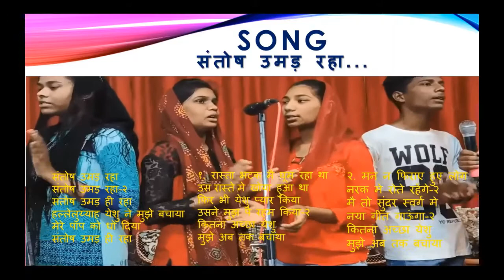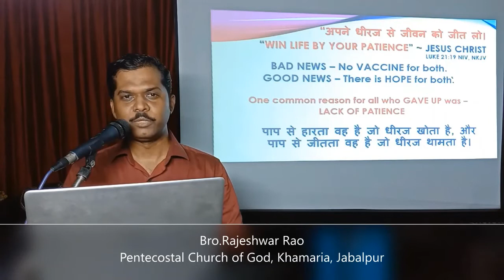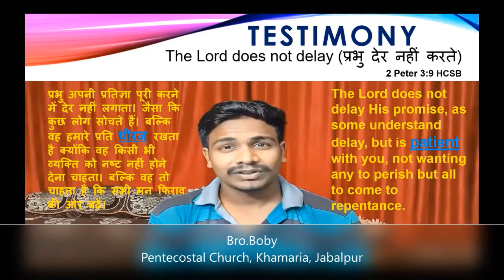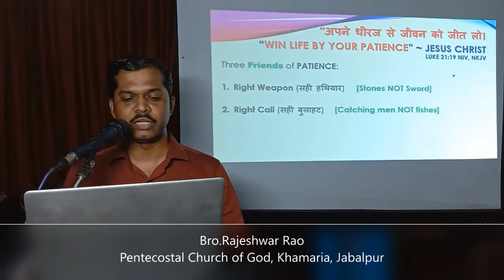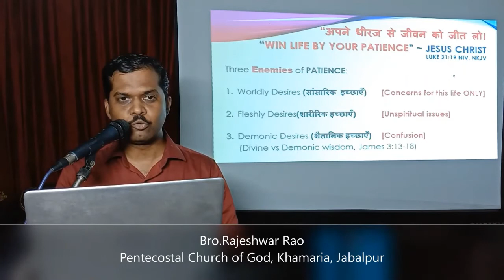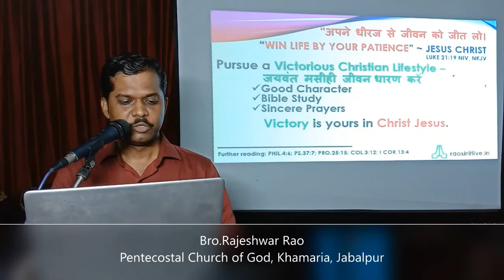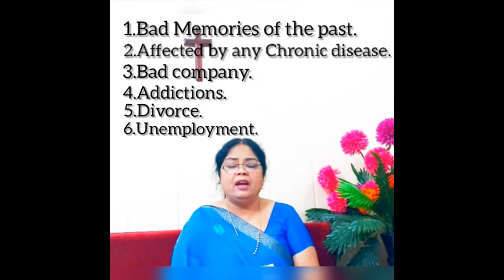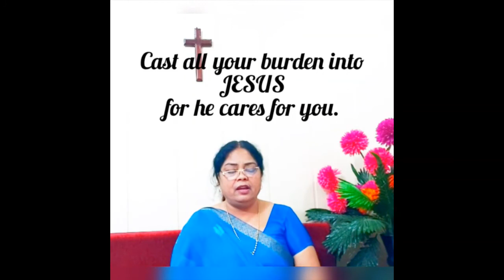FPCGI YOUTH DAY | MESSAGES FOR YOUTH | PART 1